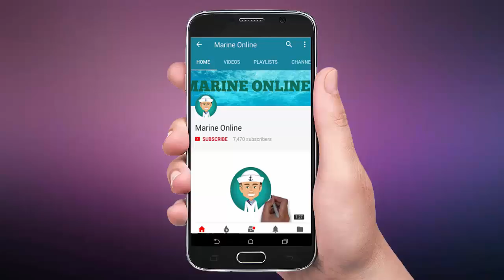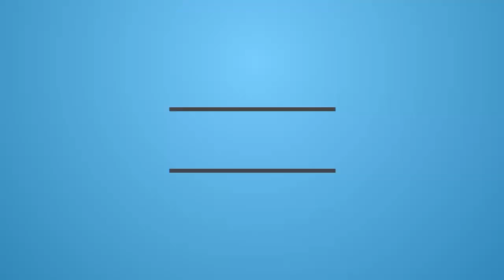Crew Transfer from Drilling Rig to AHTS Vessel